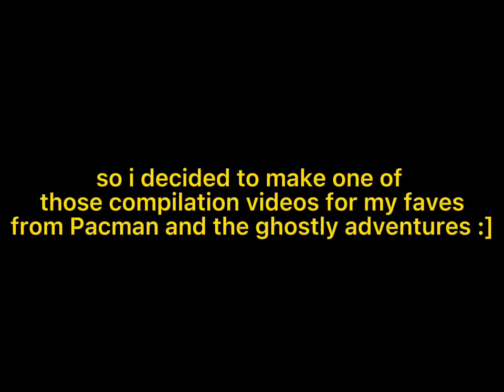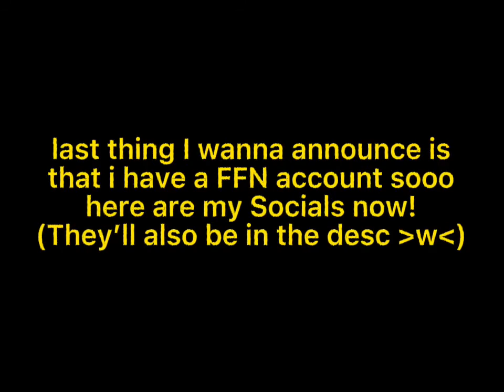Cosmic Contest but it’s (Mostly) Just Tip + some misc funnies :] | PMATGA 🟡🍒 (kinda filler lawl)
General Desc:

watch this literally fucking flop even though i spent hours on it bc it’s pmatga and nobody cares bc all my new subs came for was funne apple game 😀 /not entirely neg
idc too much lawl it’s my youtube i do what i want
anyways i like cute alien guys 🥰 i know tip canonically looks like the michelin man but SHHHHH he’s very handsome 2 me i wanna kiss him
also ya like i said. this’ll probably become the filler content 4 a while so ^_^ get used to it and buckle up bc if you havent heard of pmatga yet youre gonna experience it from a fandom veteran’s perspective HEHEHEHE /evil

y’all will watch the funny orb show with me and get attached whether you want to or not. it WILL happen /NSRS

Extra Info:

Program(s) Used ★ Capcut + Ibispaint for the Headphone warning icon !

Where 2 Find Me !
Tumblr ★ @sss-capt
FanFiction.net ★ @SunnyDelightzzz (haven’t posted anything yet but i will soon)
Twitter ★ @sunnysupremaIRL

( Mutuals can ask 4 my Discord + Switch Friend Code ! )

Ty for reading the description!!! Have a cherry this time! :] 🍒